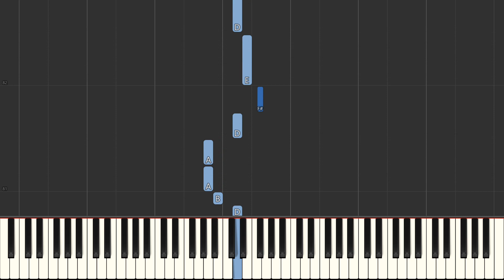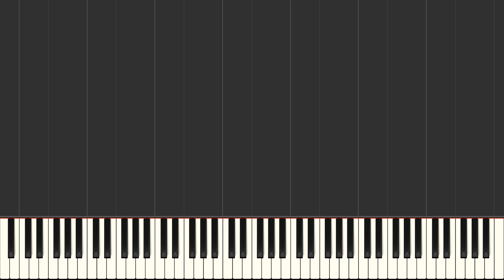Alma de Cristo (2) - 6194 - Teclado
Tutorial melódico da música "Alma de Cristo" para teclado arranjador.